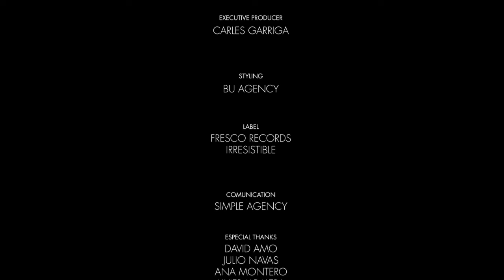Black & White - Joan Reyes & Sergi Domene feat. Amba Shepherd - Official Video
Official Video of :
Joan Reyes & Sergi Domene feat. Amba Shepherd - Black & White

Directed, filmed & edited By - Alberto Aranda for Simple Agency